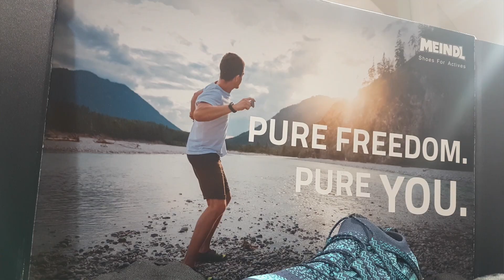Meindl Pure Freedom (Barfußschuh)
Die Konstruktion des Meindl Pure Freedom Schuhs, die Leichtigkeit und das minimale Packmaß machen die Modelle der Pure-Linie zum perfekten Zweit-Schuh für Reisen, auf Bergtouren und für den Alltag.